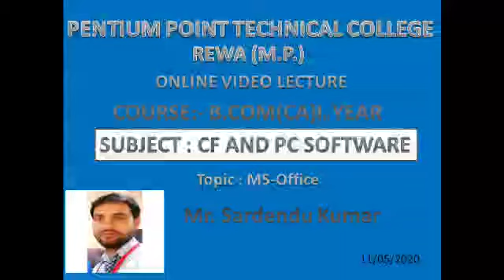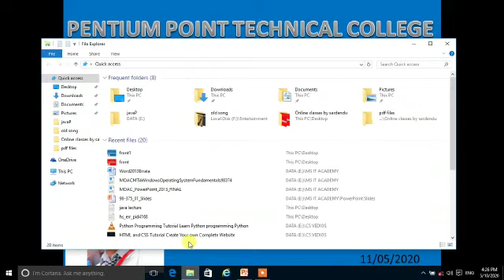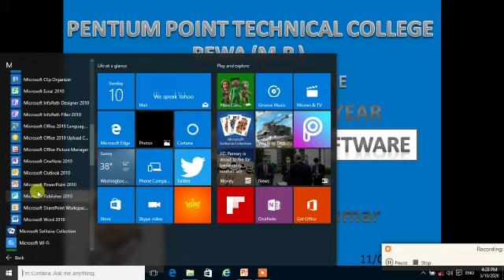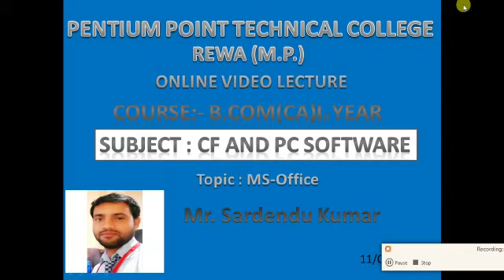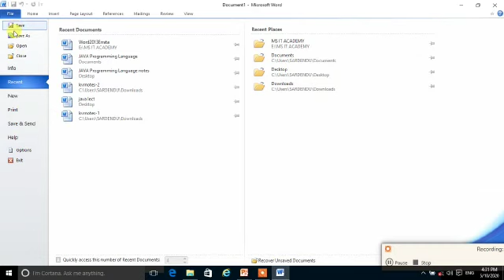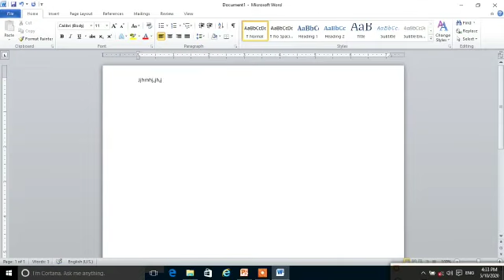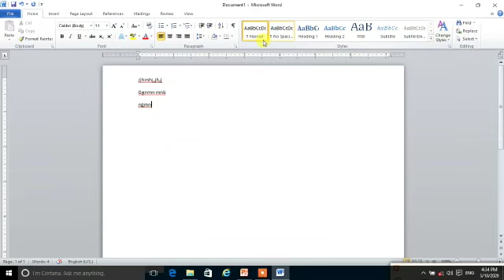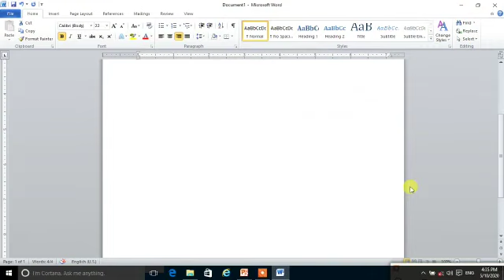Online class on MS Office by sardendu sahu PPTC Rewa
This online lecture is on MS Office by sardendu sahu PPTC Rewa